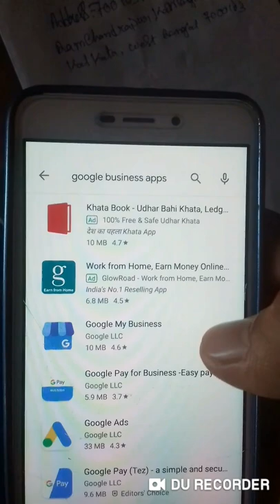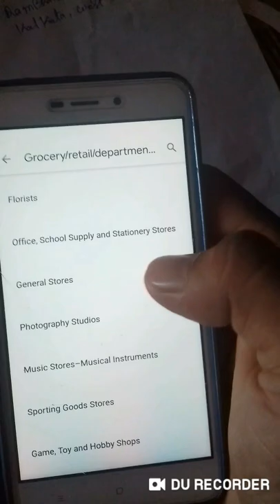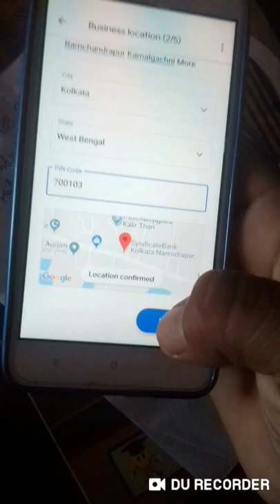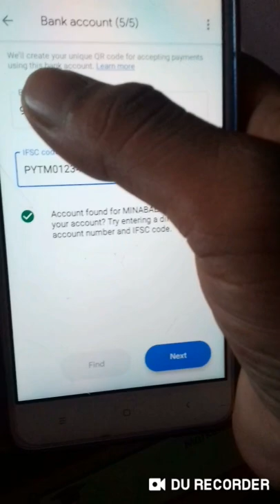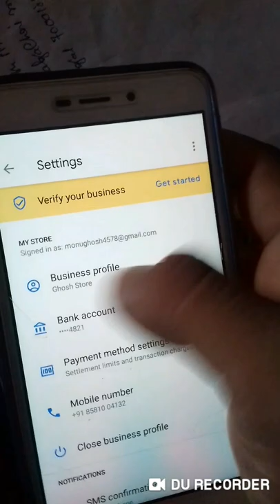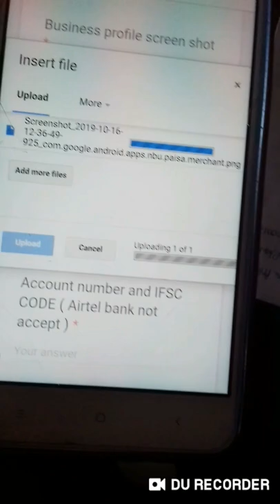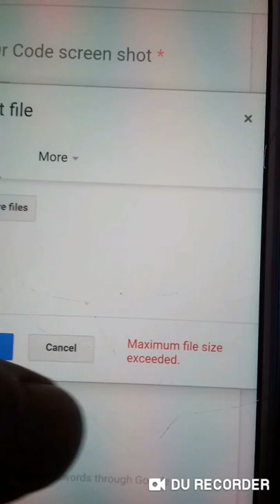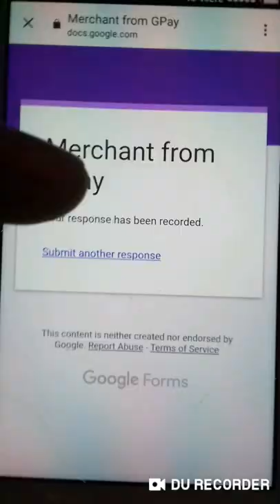💃How to create Google pay business marchent account 100% verified 😱Live profe 😱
WELCOME TO TECHNICAL GHOSH CHANNEI

Address👉  city- kolkata

                       State- west bangal

                       Pin cord👉700103

Address👉 700103, SN ghosh Ave
Ramchandrapur, kamalgachni more,
Kolkata , west bangal ,700103

Google frome ka liya  telegram ma join kara

👉👉👉TECHNICAL GHOSH😊😁😁
Technical ghosh

😮Gmail LINK👉👉cbghosh2019 @gmail.com